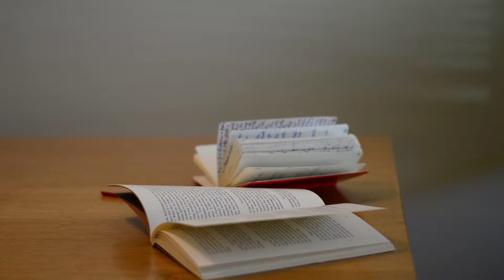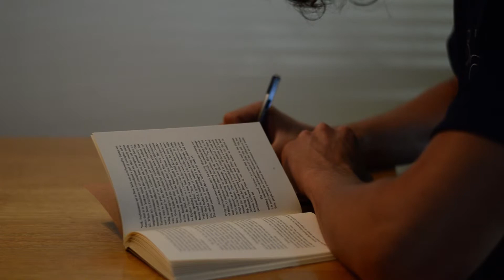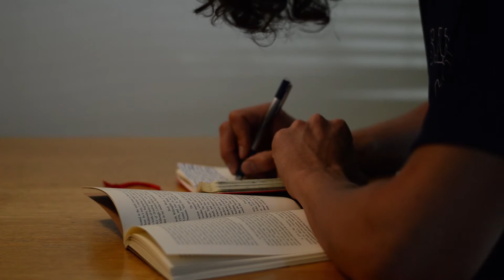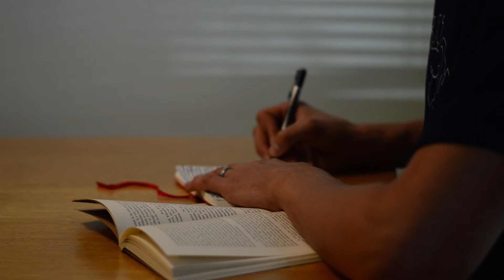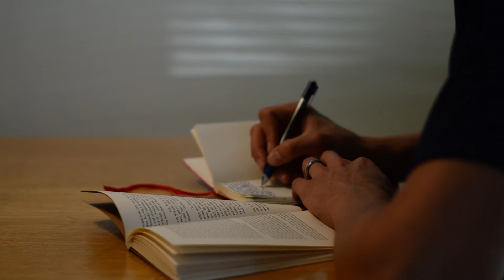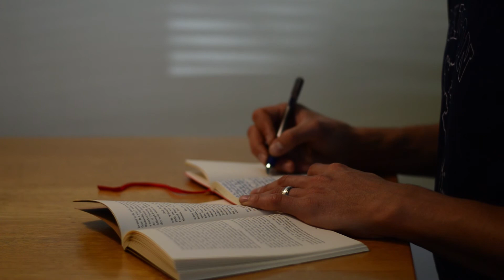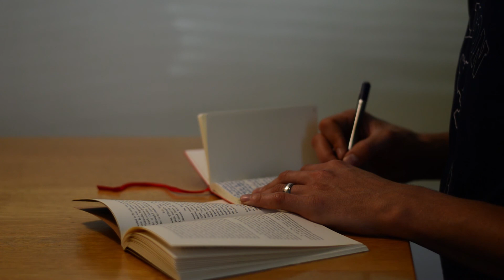Copy From a Master (51 of 55) - Edward J. Kuhn Master of Fine Arts